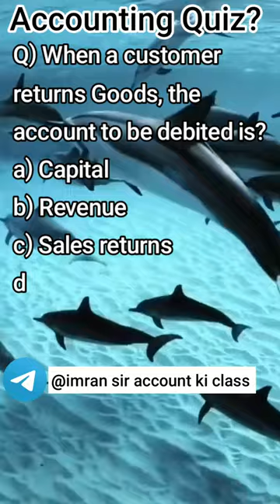accounts_quiz accountmcqs class_11 account shorts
@IMRAN SIR Account ki class
This is Accounting Quiz follow us for more Accounting knowledge
Accounting Quiz
accounting quiz bowl, accounting quiz questions and answers, financial accounting quiz, Accounting quiz, MCQ'S, accounts mcq

fyjc, isc board, cbse board, Maharashtra state board.
11th.Commerce
11th book-keeping and Accountancy